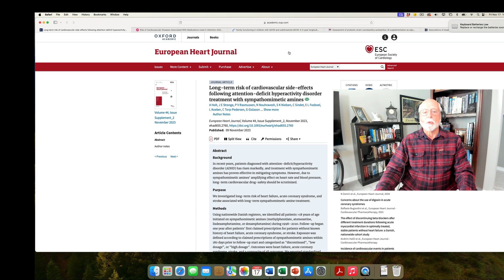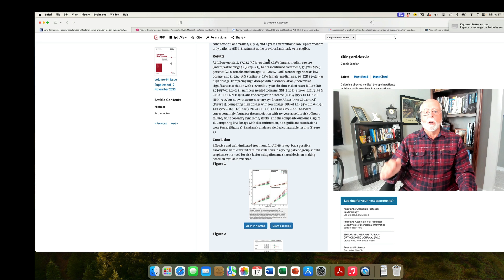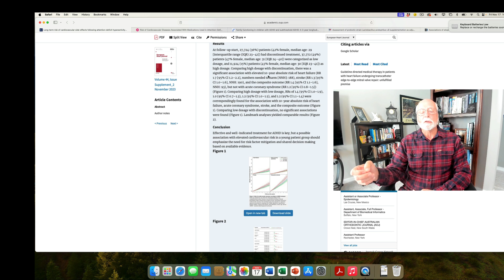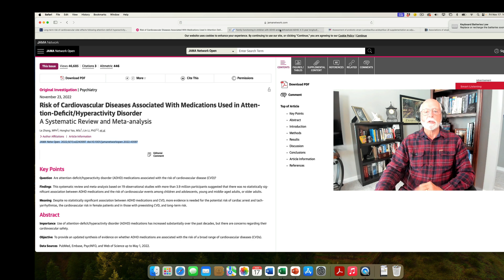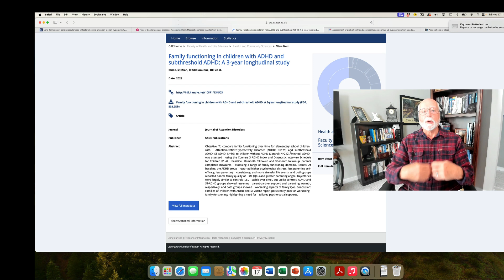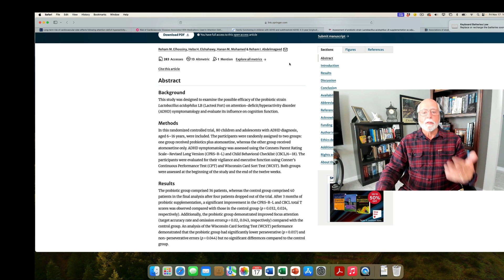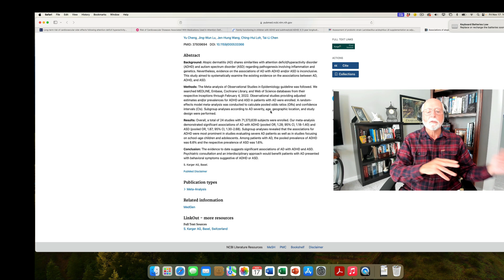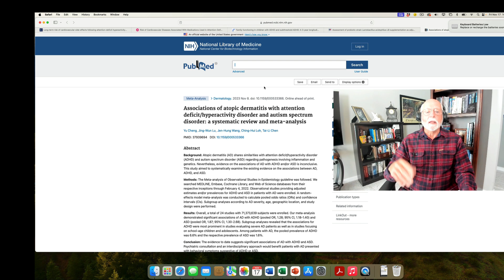Weekly ADHD Research Update - November 18, 2023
Long-term risk of cardiovascular side-effects following attention-deficit hyperactivity disorder treatment with sympathomimetic amines
A Holt, JE Strange, PV Rasmussen, N Nouhravesh… - European Heart Journal, 2023

Zhang, L et al. (2022).  Risk of Cardiovascular Diseases Associated With Medications Used in Attention-Deficit/Hyperactivity DisorderA Systematic Review and Meta-analysis.  JAMA Netw Open. 2022;5(11):e2243597. doi:10.1001/jamanetworkopen.2022.43597

Family functioning in children with ADHD and subthreshold ADHD: A 3-year longitudinal study
S Bhide, D Efron, OC Ukoumunne, V Anderson… - … of Attention Disorders, 2023

Assessment of probiotic strain Lactobacillus acidophilus LB supplementation as adjunctive management of attention-deficit hyperactivity disorder in children and …
RM Elhossiny, HH Elshahawy, HM Mohamed… - BMC psychiatry, 2023

Associations of atopic dermatitis with attention deficit/hyperactivity disorder and autism spectrum disorder: a systematic review and meta-analysis
Y Cheng, JW Lu, JH Wang, CH Loh, TL Chen - Dermatology (Basel, Switzerland)

Differences between subclinical attention-deficit/hyperactivity and autistic traits in default mode, salience, and frontoparietal network connectivities in young adult …
R Hirata, S Yoshimura, K Kobayashi, M Aki, M Shibata… - Scientific Reports, 2023

The Effect of Paintball Game on Motor Performance, Neuropsychological and Social Skills Children With Attention-deficit/Hyperactivity Disorder
M Homayounnia Firouzjah, M Dehestani Ardekani… - Journal of Practice in …, 2023

 Acceptability and playability of an organization training videogame for young adolescents with ADHD: The development of ATHEMOS
BK Schultz, SW Evans, J Bowditch, K Carter… - PLOS Digital Health, 2023

The Making of Adult ADHD: The Rapid Rise of a Novel Psychiatric Diagnosis.
ML Ruffalo, N Ghaemi - Psychiatric Times, 2023
Do ADHD and SLD children differ in executive functions and behavioural problems? A comparative study
A Sharifi, F Asanjarani - Journal of Research in Special Educational Needs

Fifty years of Executive Control research in Attention-deficit/hyperactivity Disorder: what we have learned and Still need to know
RJ Schachar - Neuroscience & Biobehavioral Reviews, 2023

Factors Influencing the Medication Adherence in Adults With Attention-Deficit/Hyperactivity Disorder (ADHD) and Its Impact on Healthcare Utilization
KJ Jeun, S Nduaguba, MA Al-Mamun - Journal of Attention Disorders, 2023

Pupillary dilations in a Target/Distractor visual task paradigm and Attention Deficit Hyperactivity Disorder (ADHD)
CM Privitera, S Noah, T Carney, SA Klein… - Neuroscience Letters, 2023

Estimated prevalence study of attention-deficit/hyperactivity disorder among eastern province children in the Kingdom of Saudi Arabia
FJ AlShamrani, N AlMohish, D AlJaafari, M AlAbdali… - Annals of African Medicine, 2023

Attitudes of South Australian psychiatrists towards attention deficit hyperactivity disorder in adults
C Cao, C Deakin, S Gill - Australasian Psychiatry, 2023

A new mechanistic insight into the association between environmental perfluorooctane sulfonic acid (PFOS) exposure and attention deficit and hyperactivity disorder (ADHD …
M Zhang, X Gu, L Wu, N Wan, Y Liu, Z Xin, T Chen… - NeuroToxicology, 2023

Collaboration Between Occupational Therapy Practitioners and Elementary School Educators to Support Students with Attention Deficit Hyperactivity Disorder
EJ Scannell, T Scannell, K Jacobs - Physical & Occupational Therapy In Pediatrics, 2023

General practitioners' attitudes and knowledge about attention-deficit hyperactivity disorder (ADHD): Insights from a survey
S Kwon, H Bhurawala, A Munoz, J Kramer, A Poulton - Australasian Psychiatry, 2023

Memory performance on the ChAMP in autism spectrum disorder with and without attention-deficit/hyperactivity disorder
Z Imre, C Prickett, L Sapp, B Ferguson, K Nowell… - Applied Neuropsychology …, 2023